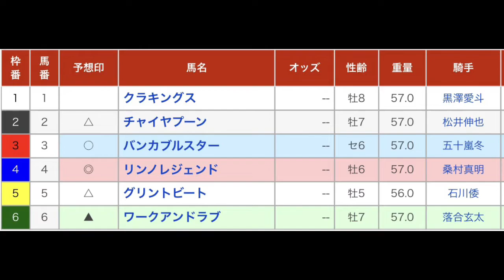さまにオープン〔準重賞〕 直感予想！ 門別競馬場 第12レース 2022年6月1日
門別競馬場のメインレース、さまにオープン〔準重賞〕を予想します